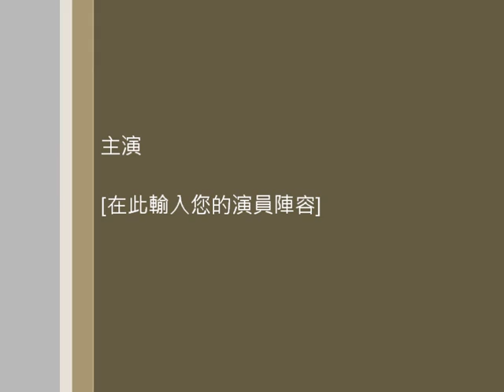Es人型ロボット | BETA Trailer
This is the the Game Maker release Version

This version only have two points

Software  :  Fraps 3.4.7
Hardware: AMD Phenom II X6 1055T / Readon HD 6950